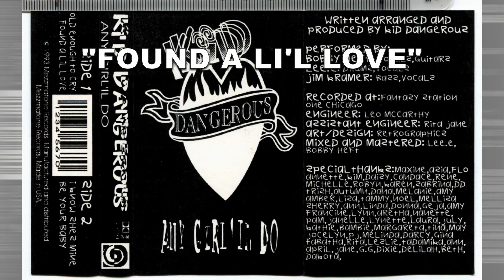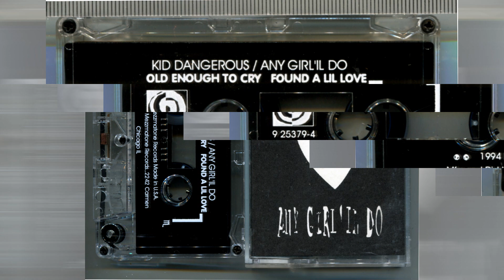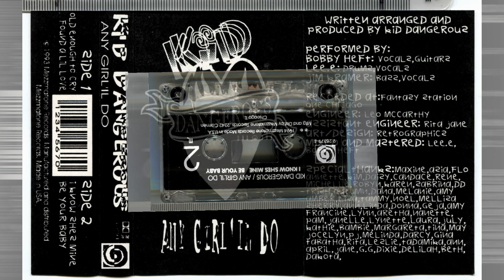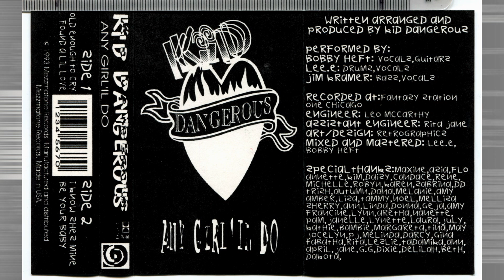Found A Li'l Love KID DANGEROUS